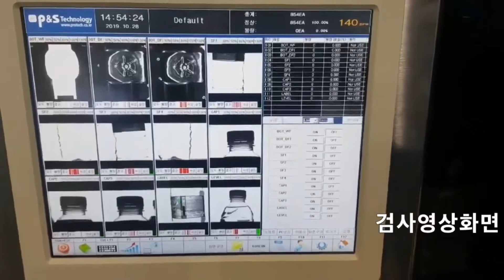[P&S 테크놀러지]충진후 생수병 검사기_Filled bottle inspection machine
[P&S Technology]Koera Machine Vision System
INSPECTION FOR ALL

● 직선(Linear) 타입 구조
● 물기 제거장치 탑재
● 침전물(투명, 불투명) 및 부유물 검사
● 시스템 안정성 향상 (PS-21MVS)
● 고해상도 디지털 카메라
● 고휘도 LED 조명
● 쉽고 빠른 체인지파트
● 불량별 이젝트 구분가능
● 원격 모니터링 시스템 적용
● Smart Factory 적용 가능
● 검사속도 : Max. 600BPM (버퍼길이에 따라 조절가능)

PS-21LFBI 는 충진후 용기내 이물질을 검출하기 위한 고속 검사 시스템입니다. 이 모델의 검사 속도는 최대 분당 600병(500ml) 이며, 용기나 내용물의 유/무색 상관없이 충진후 내부의 PET조각, 고무, 돌조각, 벌레 등 이물을 검출합니다.
다수의 카메라를 적용하여 불투명한 이물질조각, 쇠조각, 돌조각등 침전물과 부유물의 검사효율을 향상시켰으며, 물류구조변경 최소화를 위하여 직선타입으로 설계되었습니다.
Machine vision system (PS-21MVS) 을 적용하여 카메라는 개별적으로 작동하며, 검사 이미지는 각기 분리되어 모니터링되고, 품질 관리를 위한 데이터 베이스 구축이 가능합니다.